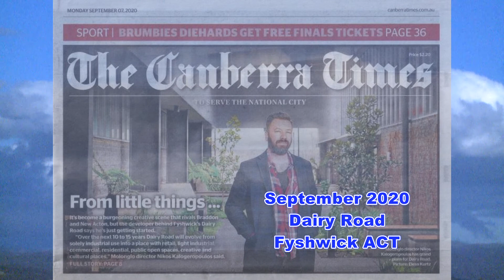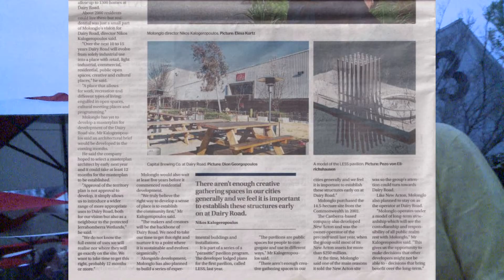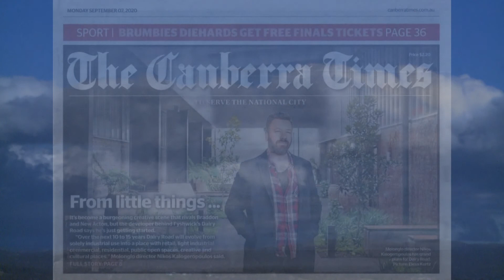Dave and the Soul Defender at Dairy Road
Its great to see old friends defending their passions like Dave Caffery. Its unbelievable how they renovated an old Military Truck which they use as a Stage ...for a Music and Light Show. Enjoy the interview with a very talented Producer as he reflects on many other talented people who have inspired him... to go On!